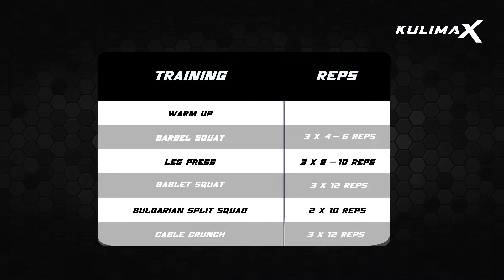TRAINING WITH COACH JEE , RENCANA MAU RELAX MALAH KENA PUSH !